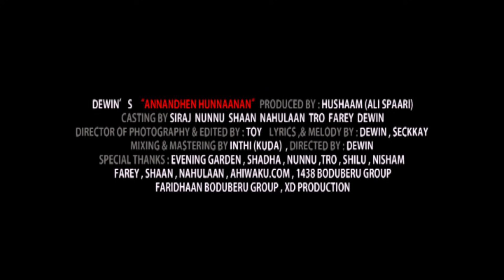Annandhen Hunnaanan (Dewin) Official Video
"Annan Dhen hunnaanan"
Somewhere there's someone who dreams of your smile, and finds in your presence that life is worthwhile. So, when you are lonely remember it's true: somebody, somewhere is thinking of you.❤❤
A production Of Dewin